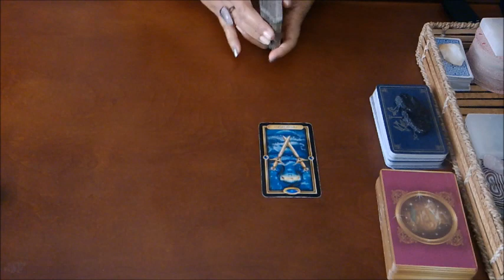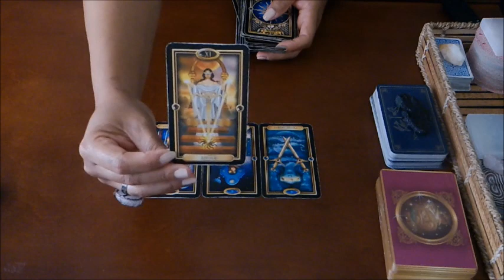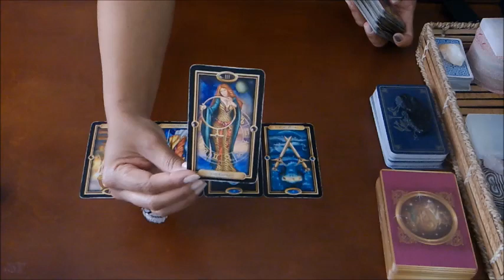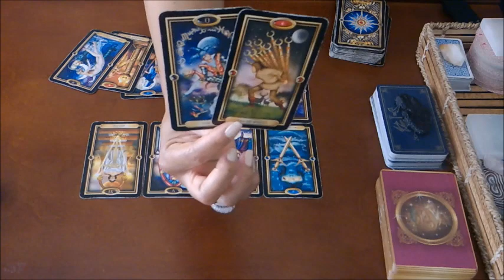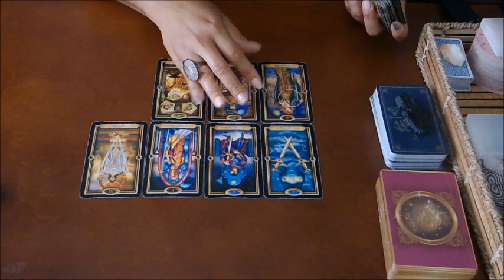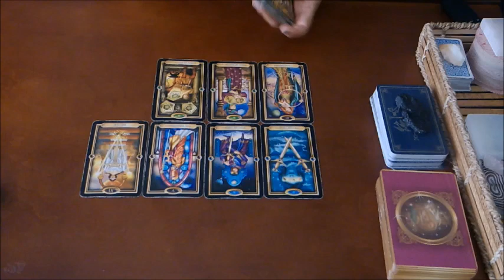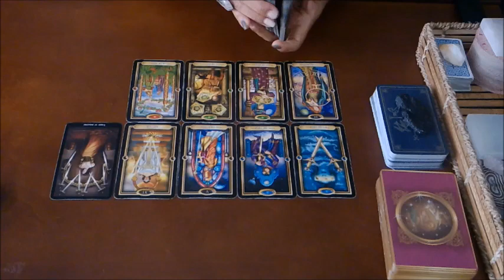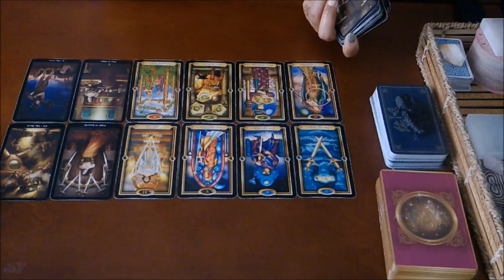GEMINI SOULMATE~LOVE THEM OR LEAVE THEM?~MARCH 30- APRIL 1